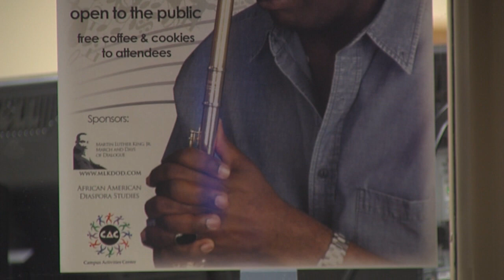Finding a Voice through American Music: Galen Abdur-Razzaq visits University of Wyoming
As Galen Abdur-Razzaq states, "Everybody has their own musical DNA.". In this video, he visits University of Wyoming and Rod Garnett's Musical Convocation class to help students identify their unique musical voices.

Incomparable musician and musical mentor, Galen Abdur-Razzaq has performed in the US and internationally for 30 years.  This master flautist arranges, composes, directs and holds a master's degree in fine arts and education.  To celebrate Martin Luther King, Jr  Days of Dialogue , University of Wyoming invited him to speak, perform, and teach master classes.

Cameras: Ali Grossman and Cameron Patey
Site audio: Mary Jung and ASTEC